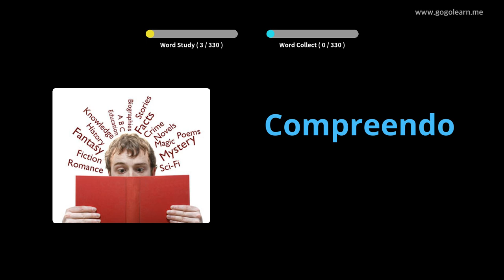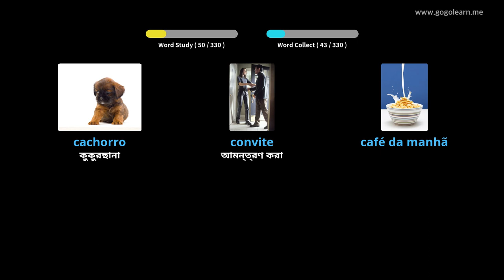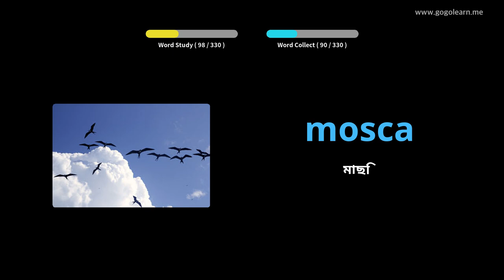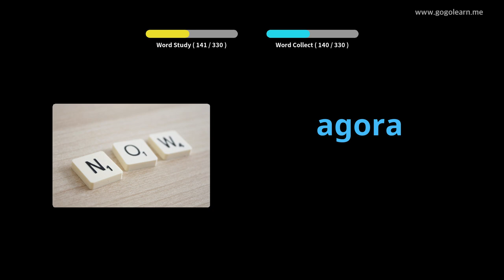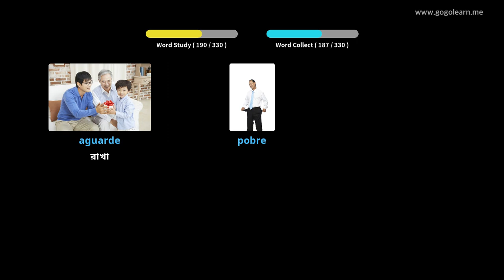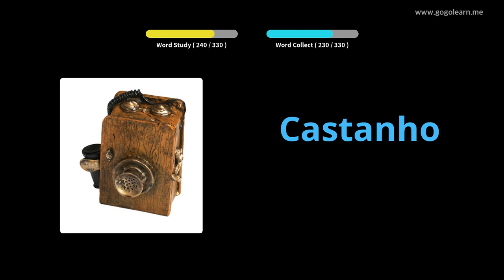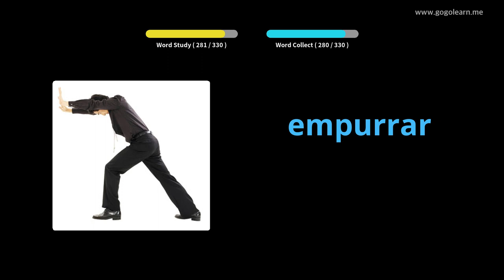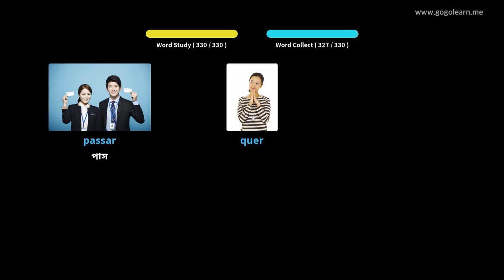ড্রাইভিং করার সময় পর্তুগিজ শব্দভাণ্ডার শুনছেন | Golearn